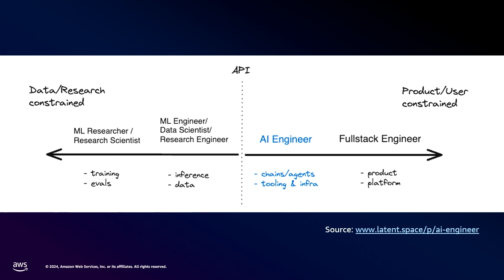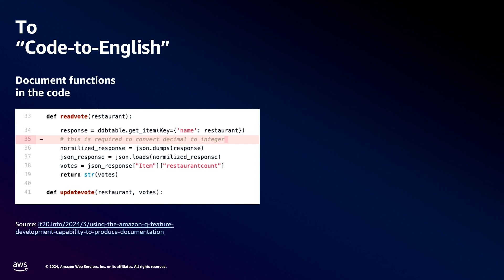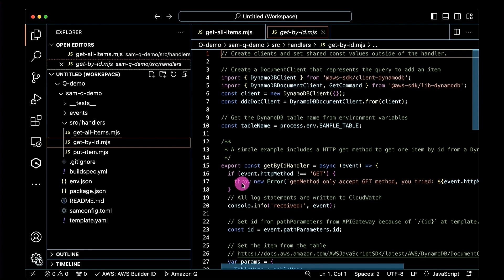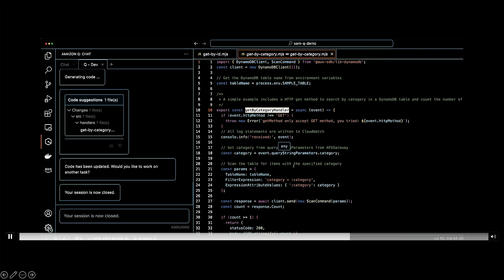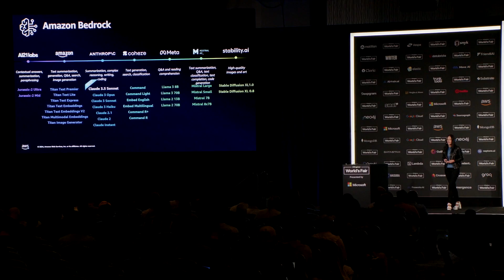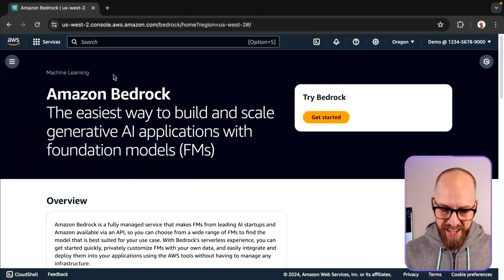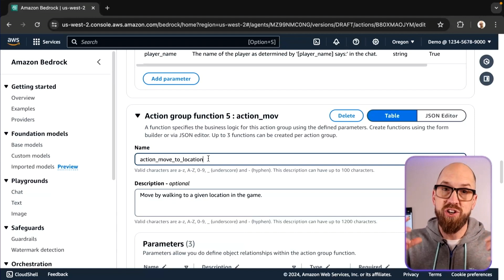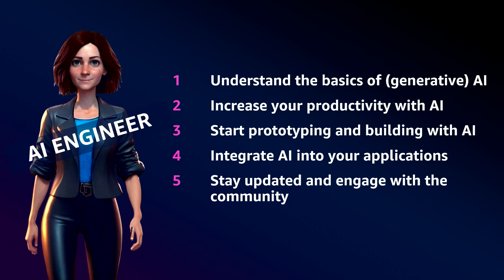From Software Developer to AI Engineer: Antje Barth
In this keynote, Antje explores how generative AI is transforming the landscape of software development, enabling developers to innovate like never before. She will showcase the latest advancements in AI and demonstrate the powerful capabilities of generative AI tools available on AWS. You will learn how to harness these tools to accelerate your development processes, enhance creativity, and build robust, AI-driven applications.

About Antje
Antje Barth is a Principal Developer Advocate for generative AI at AWS. She is co-author of the O’Reilly books Generative AI on AWS and Data Science on AWS. Antje frequently speaks at AI conferences, events, and meetups around the world. She also co-founded the global Generative AI on AWS meetup and the Düsseldorf chapter of Women in Big Data.